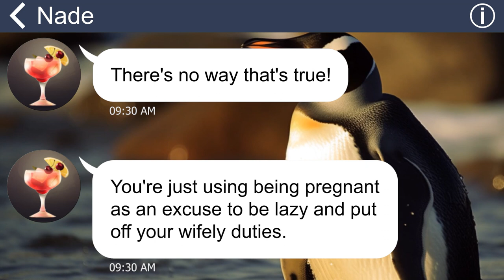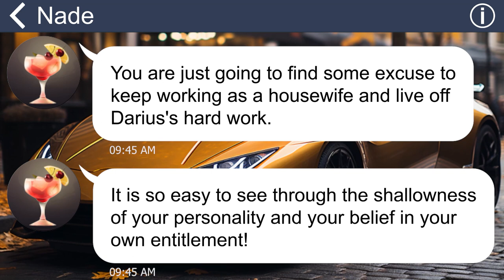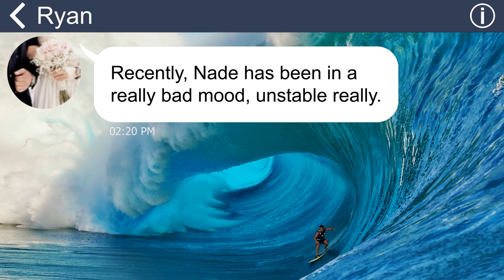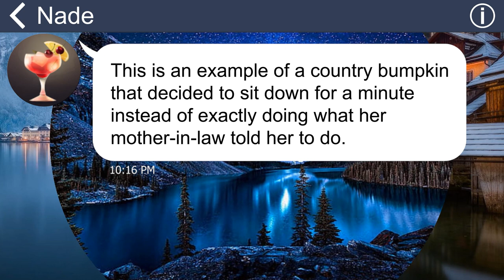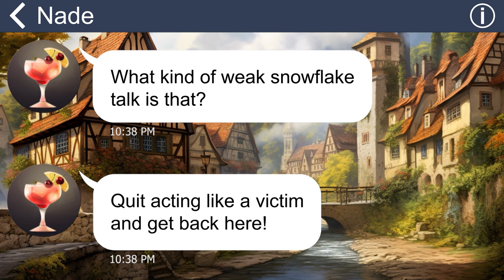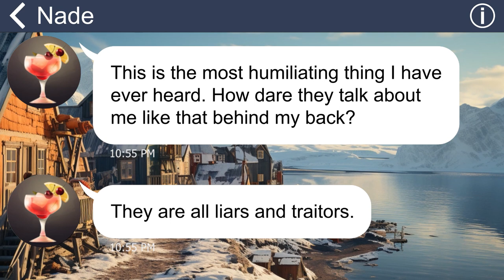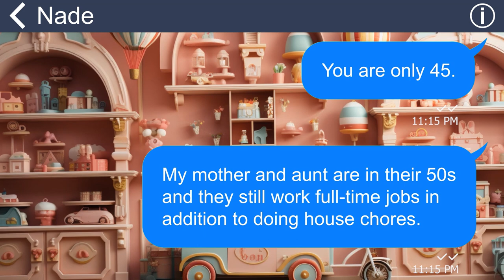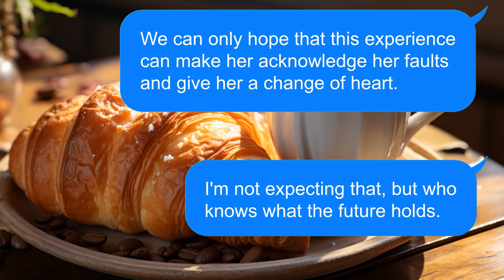[Apple] My evil MIL threw a wine glass at my face during Christmas cuz she thought I'm a lazy wife!!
I thought the mother-in-law would be the most sympathetic and understanding to their daughter-in-law because they were once daughter-in-law, but that didn't happen to me! When I was pregnant, my mother-in-law did not sympathize with me, but always scolded and asked to do everything. The culmination was on Christmas Day she threw a glass of wine in my face, and that was the last drop!